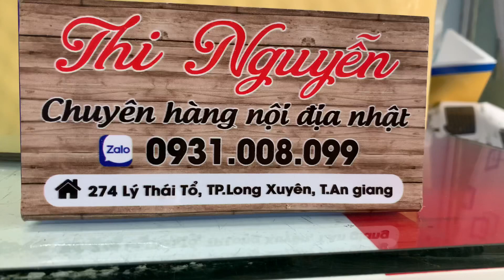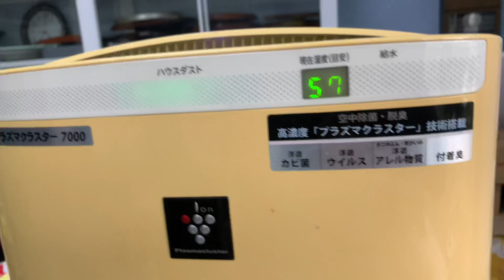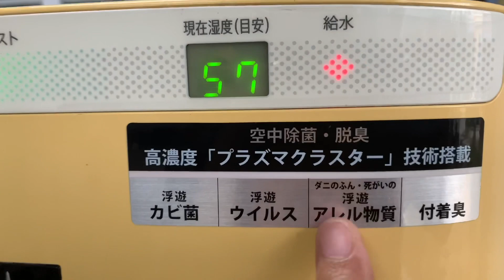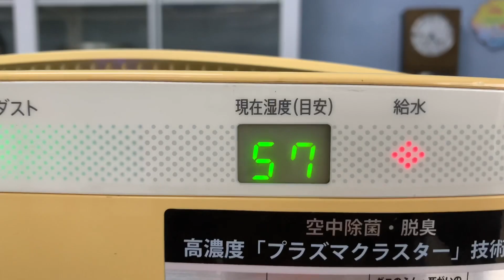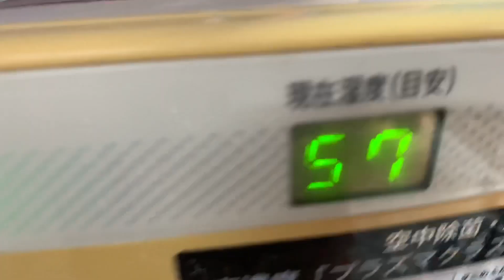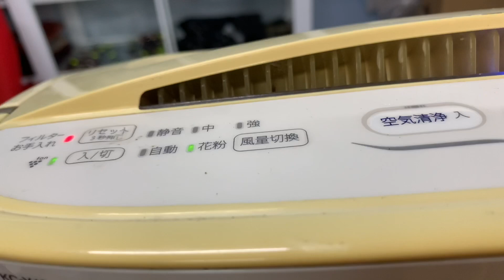Đã bán📌Máy SHARP Y45, lọc bụi bẩn/khử mùi/diệt khuẩn/virus/mốc/bù ẩm/tiết kiệm điện☎️0931.008.099